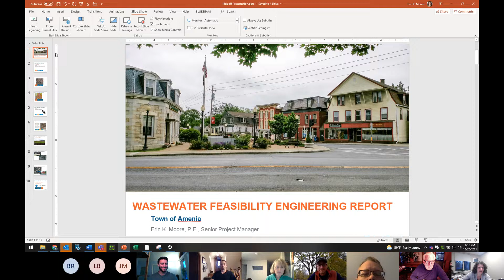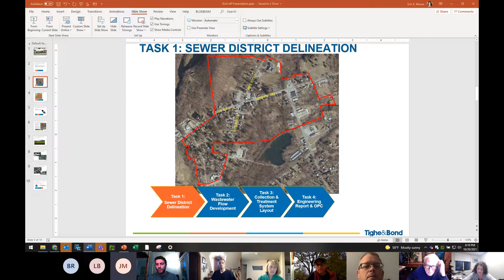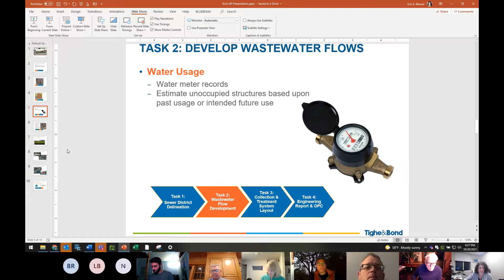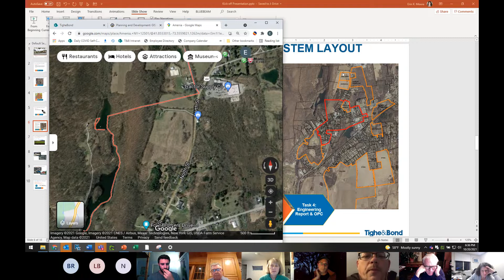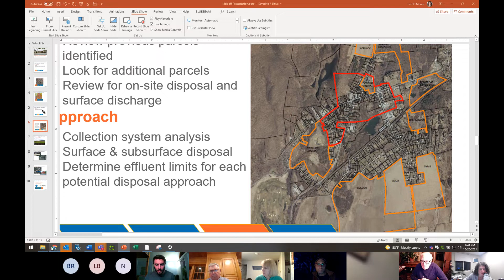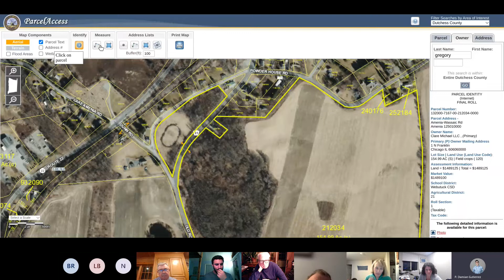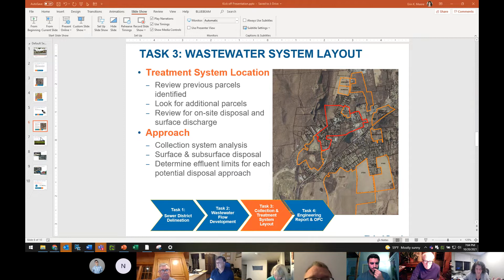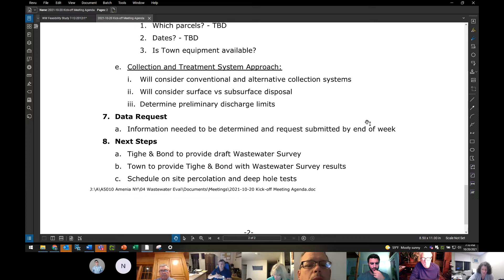Wastewater Committee Meeting - 10.20.2021